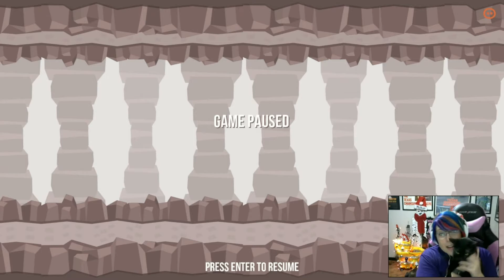Cave Blast | NOW WITH ME!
Cave Blast is a brand new game by SnoutUp! It is a free game and is available on itch.io and Game Jolt! This awesome indie game is a total blast!

Hey, everyone! My name is Kintinue and thank you so much for coming by!

Here is the description from Snouty!
Little piglet is stuck in a mysterious cave only with his jetpack and mighty pistol. Help it survive for as long as possible while fighting hordes of evil monsters, collecting powerups and various crazy weapons.

This game is in active development, so nothing is final and everything, what is fun, will be multiplied. That means more weapons, more game modes, more cute characters and, surely, much more enemies.